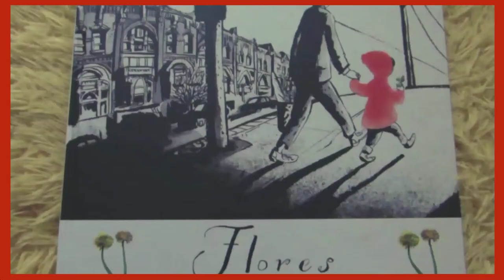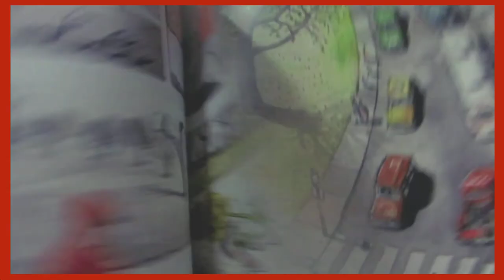Flores/ Jon Arno Lawson/ Sydney Smith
Hola Bonitos lectores hoy les dejo este digamos Booktrailer, de un libro ilustrado muy lindo, ideal para regalar .